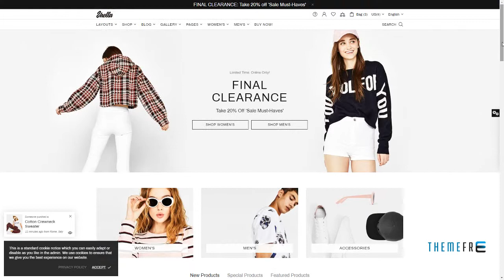Shella - eCommerce HTML template, responsive, multipurpose Esm&e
Columns 4+

 Layout Responsive